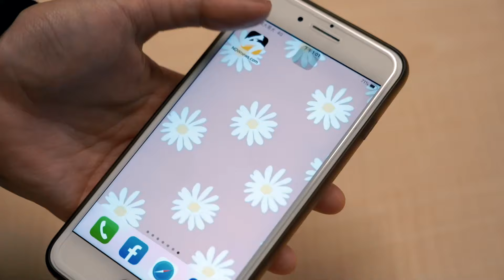街訪路人能否一眼分辨真假奶 竟有高手直接現場解答？｜小編特搜｜NOWnews